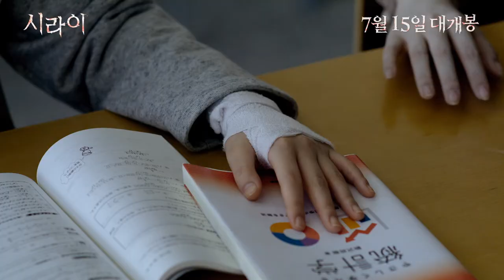[시라이 (シライサン, Shirai-san)] 메인 예고편